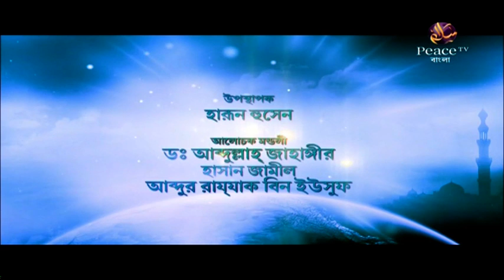১৪.১৪ মুসলিম সমাজে প্রচলিত কুসংস্কার। জালসা এ উলামা। গ্রুপ আলোচনা। পিস টিভি বাংলা